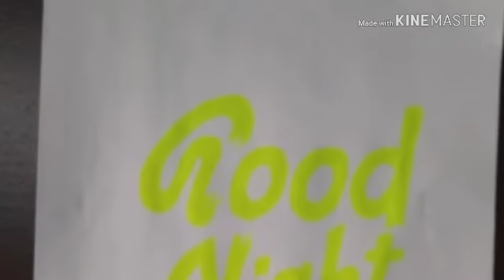Good night live art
Designer